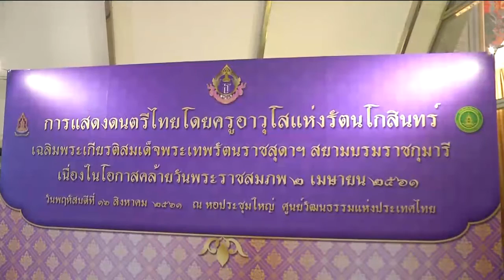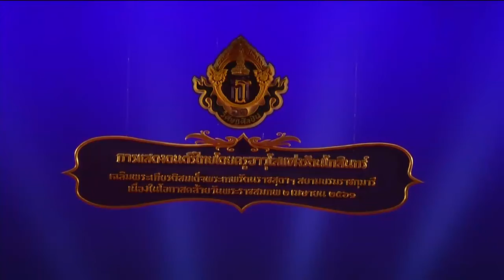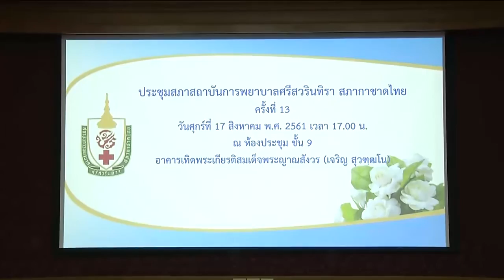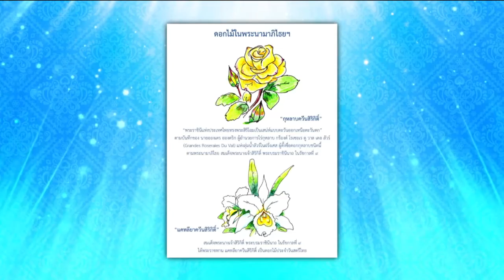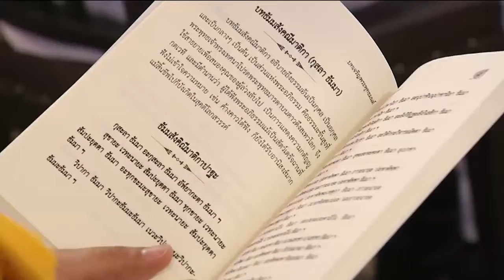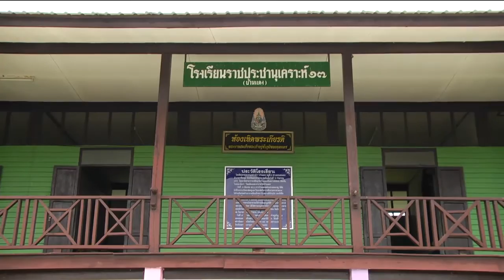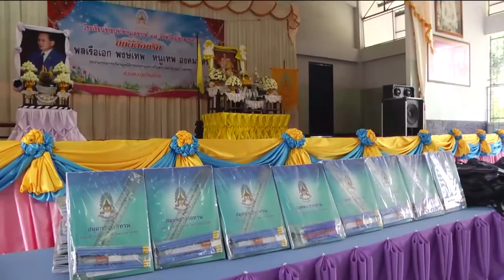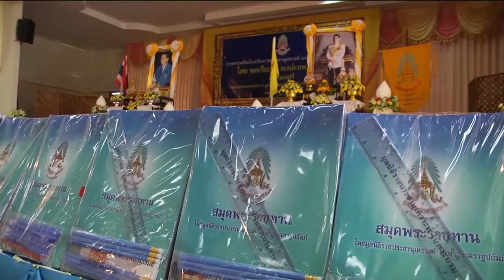ข่าวพระราชสำนัก 17 ส.ค. 61